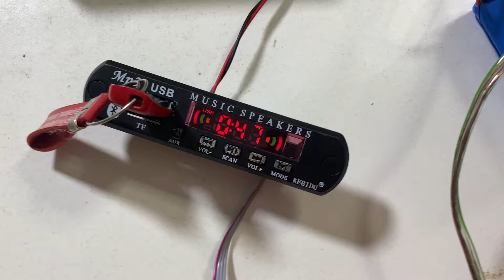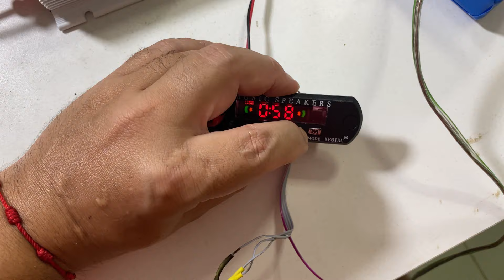CAIXA BOB DO NEYMAR - COMO FAZER INSTALAÇÃO